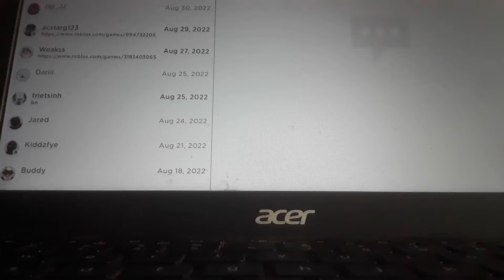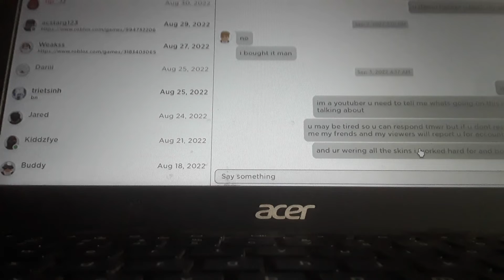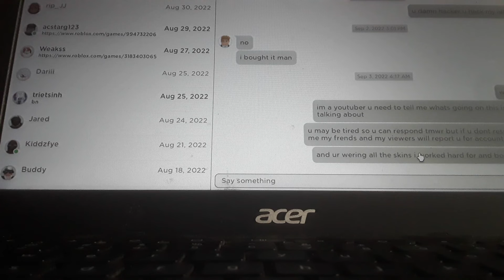the hacker bought my account